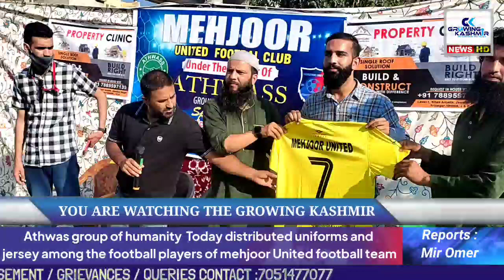Athwas group of humanity Today distributed uniforms among the football players of mehjoor United